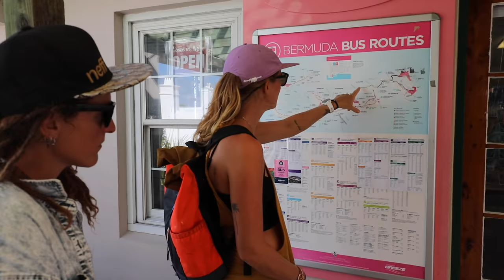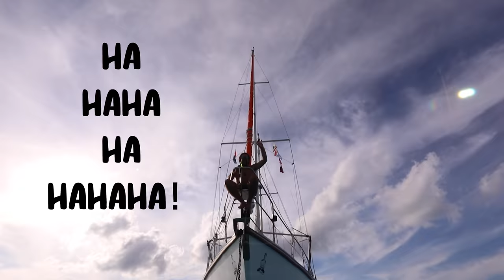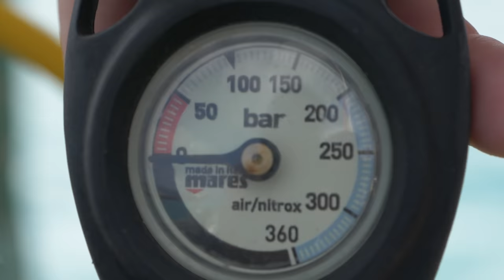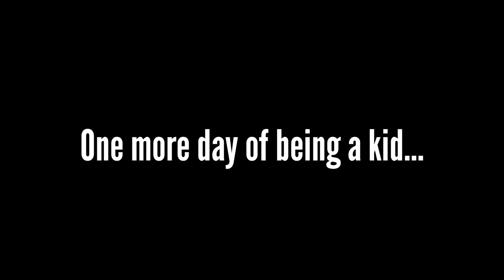We sailed into a SWIMMING POOL! Sailing Vessel Delos Ep.246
After 3 busy days in Bermuda we decide to move Delos to one of the most beautiful anchorages we have seen! It seriously felt like we sailed into a swimming pool!  After settling into our new neighborhood we celebrate Ruben becoming a man (turning 20), head to some magical caves and becoming even closer as a family and crew!  Much Love from us! BB and Crew!

SV Delos

00:42 - Lapis Lazuli - Epidemic Sound
03:43 - What we got - Epidemic Sound
07:05 - There for you - Epidemic Sound
11:04 - A Nifty Piece of Work - Epidemic Sound
11:59 - Sunset Drive - Epidemic Sound
14:35 - Finding a Dream - Epidemic Sound

Featured independent artist!
02:13 - Ramukanji by OneTox - - Watch the official Ramukanji (remix) lyric video!

17:25 - 17 by Willows Young Crow